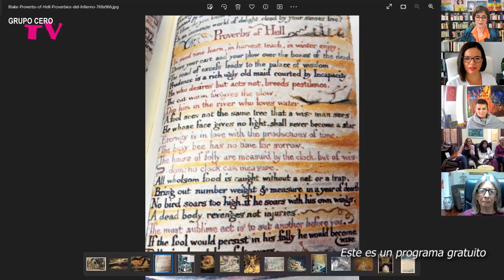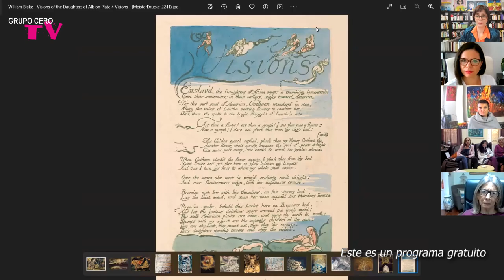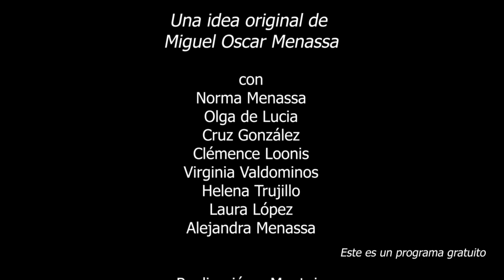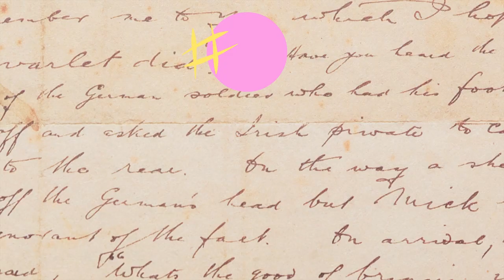229 POESÍA MÁS POESÍA: WILLIAM BLAKE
229 POESÍA MÁS POESÍA: WILLIAM BLAKE